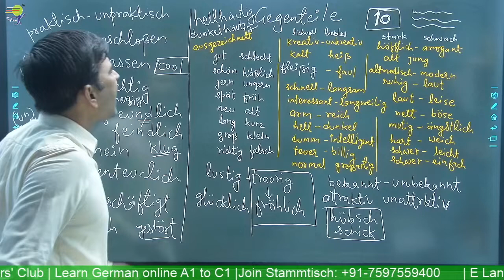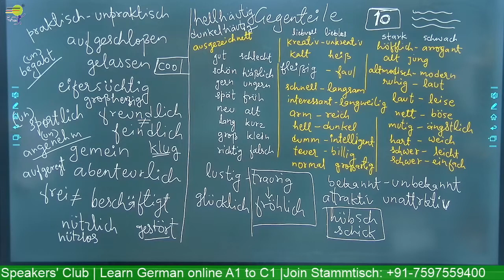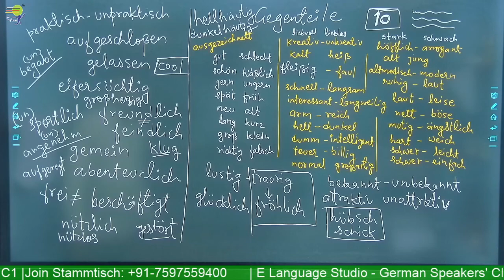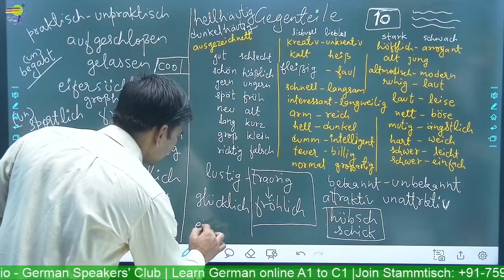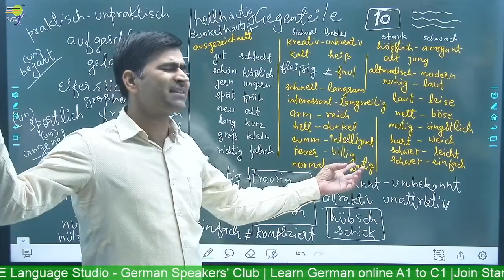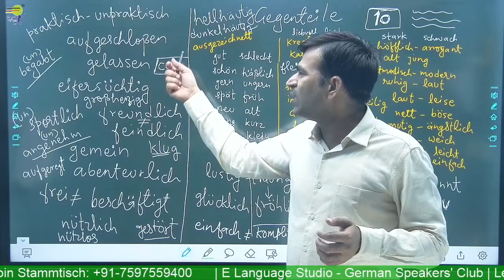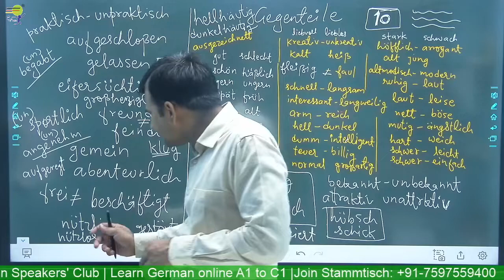Practice of Adjective with beginners | German Grammar in Hindi | German for Elementary A2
Learn German online for Elementary course - Level A2 - We help you learn German in a quick and easy way. Learn German  -  You will learn the "Practice of Adjective with beginners "  in the German language.

📽️ Videos

📑 Worksheets

🎵 Podcasts

🗣️ Vocabulary Training

👂🏻 Listening Comprehension

🏃 Interactive Exercises

💬 Pronunciation Practice